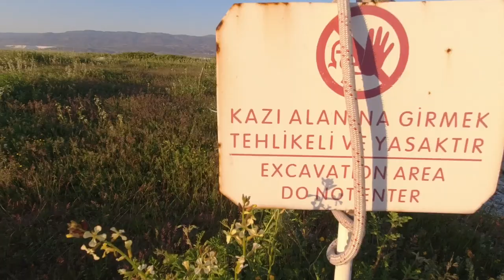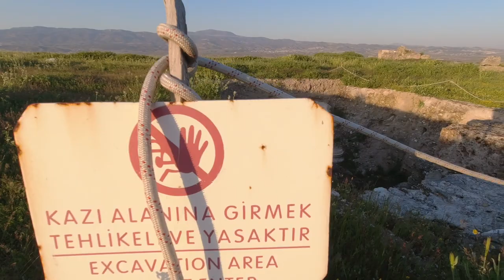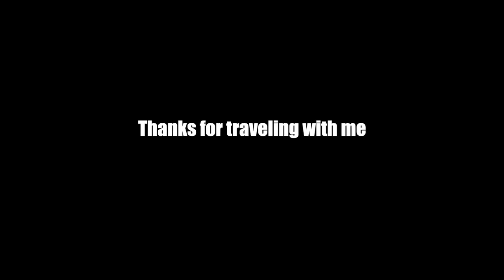Alone at Turkey's Ancient Laodicea T K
I visit the impressive but little-visited ancient city of Laodicea (Turkish: Laodikeia) in southern Turkey and find myself to be the only visitor there.

Likewise (no pun intended) hitting the like button also will really help.

► I love to hear from you. I try to respond to everyone as promptly as possible.